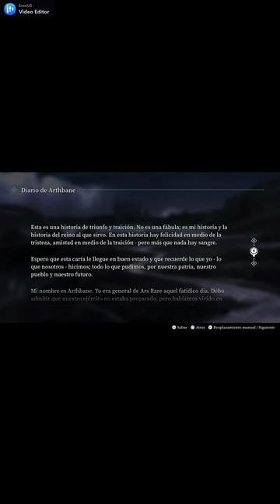Rise Eterna War - PEDAZO DE JUEGO DE ESTRATEGIA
Rise Eterna War tells the bloody story of Arthbane, the general who led the last stand to reclaim his homeland, Ars Rare, from foreign invaders. Step into their shoes 10 years before the events of Rise Eterna, mobilizing allies in an attempt to take the capital Gaiacus.

Lead Arthbane's campaign against the occupying army of Athracia, balancing strategy and resources to defeat cunning rival generals. Recruit up to 16 units, stop by the Chuckwagon to feed your troops, and rally 11 legendary heroes, both new and old favorites, to lead your battles and fight over 40 missions; A real race to change the course of the invasion!

With a focus on innovative gameplay, Rise Eterna War combines real-time strategy, deck-building mechanics, and resource management. Delve into a drama-filled prelude, focused on the depths of its characters, and discover the internal torments of a complex antihero who mourns the loss of his homeland. Experience the origin of a legendary resistance movement, told in hours of a dark and moving story.

• Play as Arthbane - Take control of the tragic anti-hero's faction from the original Rise Eterna as he leads a desperate last stand 10 years earlier.

• Innovative Gameplay – Blends real-time strategy with deck building and resource management in over 40 missions, while keeping the focus on the story.

• Mobilize your troops - Collect 16 diverse units and 11 legendary heroes, including old favorites, to advance towards victory.

• Upgrade and Evolve - Different levels of upgrades for your units and crossbow shells to gain an advantage on the battlefield.

• Resource Management - Buy food and get coins to feed and strengthen your troops.

• An emotionally charged story - Experience the intense, character-driven backstory that led to the original uprising. Hours of a dark and moving chronicle await you.

Price: $9.99
Game Title: Rise Eterna War
Genre: Strategy
Players: 1
Published by: FOREVER ENTERTAINMENT S. A.
Developed by: FOREVER ENTERTAINMENT S. A.